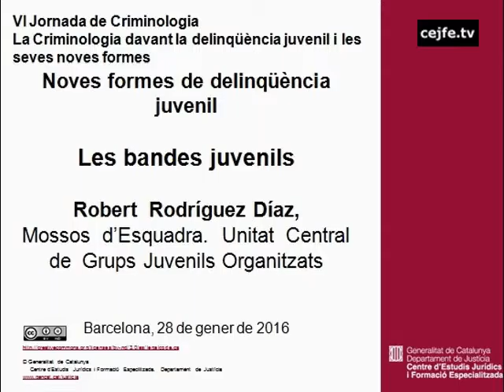Les bandes juvenils. Robert Rodríguez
VI Jornada de Criminologia. La criminologia davant la delinqüència juvenil i les seves noves formes
Les bandes juvenils. Robert Rodríguez. Mossos d'Esquadra. Unitat central de Grups Juvenils Organitzats